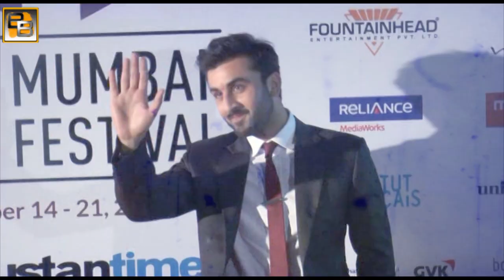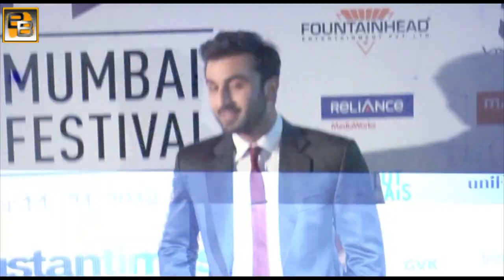Roy Official Trailer ft Ranbir Kapoor, Arjun Rampal, Jacqueline Fernandez RELEASES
After releasing the first motion poster of Roy, the trailer of the movie is out and it does tickles one’s curiosity.Ranbir Kapoor plays a thief in the movie. Arjun Rampal is seen with a typewriter and apparently plays a writer. Jacqueline Fernandez has a double role and also two different looks in the movie.